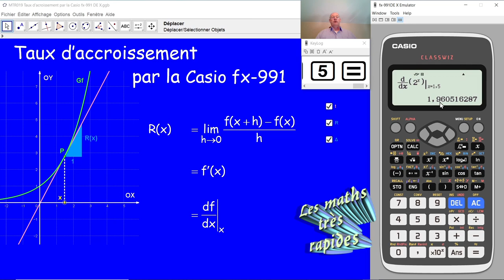Taux d'accroissement par la Casio Classwiz fx-991 MTR019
MTR019 Qu'est-ce un taux d'accroissement et comment le calculer par la calculette Casio Classwiz fx-991?